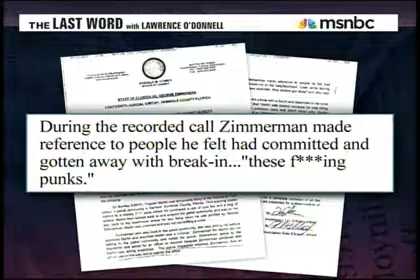Zimmerman Case Video-lastword zimmerman case 04 12 2012